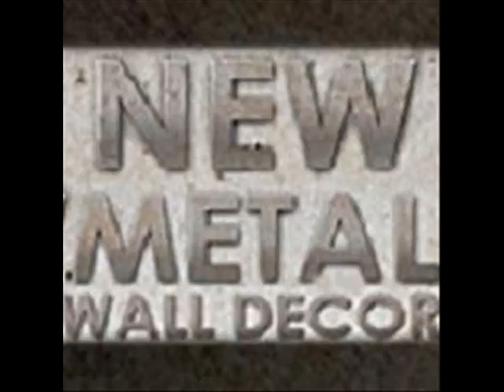Red Hills & Moon By Megan Duncanson.wmv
Brushed 3D Relief Metal Wall Art - Red Hills & Moon By Megan Duncanson

Code: NMWD1666

Red Hills & Moon brushed 3D relief metal wall art by Megan Duncanson will provide a touch of color to any traditional or nature inspired room decor theme. This subtle, yet stunningly beautiful metal wall sculpture combines a single hand brushed and colorfully painted steel panel that create a vivid 3D layered effect.  Each metal accent wall hanging has an individually unique design from the hand sanding process, making each a one-of-a-kind decorative metal art piece. Bring this beautiful scenic plaque into your home and enjoy a three dimensional piece of modern metal art from Megan Duncanson that will enhance and compliment any home interior. Finished with a corrosion resistant coating.

DETAILS:
- Hand crafted in the USA by Megan Duncanson
- 3D relief metal wall art
- Painted red hills & moon

DIMENSIONS:
- 23.5" x 56"